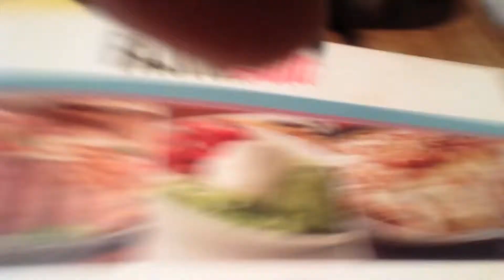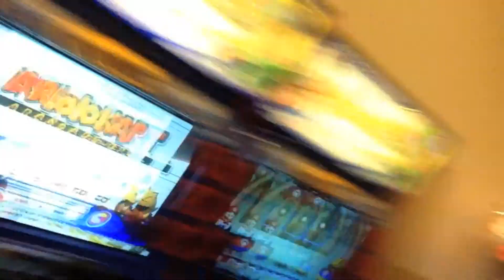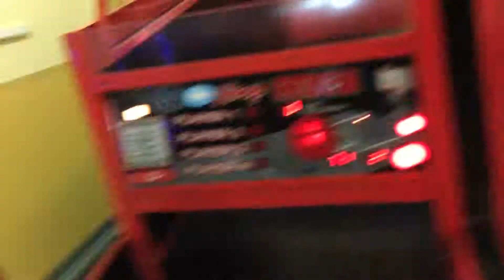Kevin Visits VLOG#7